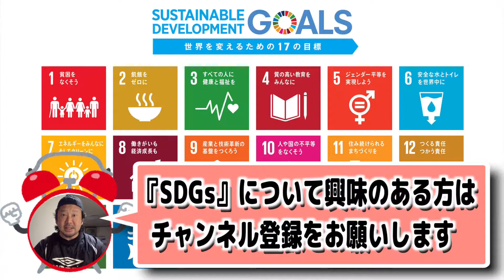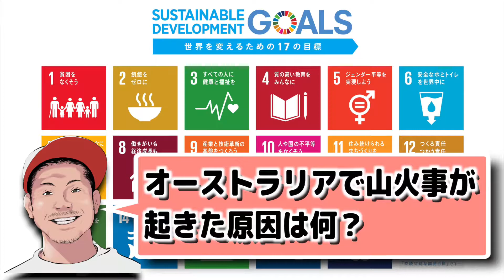オーストラリア🇦🇺 山火事🔥何で起こるの？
✅関連動画
ヒカキンと一緒にオーストラリア森林火災の
オーストラリアの希少動物が危機
オーストラリア“森林火災”

✅動画目次
00:00 『SDGs』について
00:45 「気候変動に対策を」
04:15 山火事で法律は変わった？
05:37 「海の豊かさを守ろう」
09:03 山火事が起きた原因

このチャンネルでは、今話題になっている「SDGs」について
世界中の人達の考え方や、意見を聞いて、一人でも多くの人に
「SDGs」について知ってもらおうという動画です。

今後も定期的に動画を投稿していくので「SDGs」に興味がある方は

映像協力：NativeCamp.
7日間無料トライアル実地中！！

【Music】
Song:LiQWYD-Alive,Birthday,Echoes,Feel,happier,I need you,
Justsmile,Let go,light,Memories,Sweet,Show me,
Sunny,SmileTake off,WeGotSomething,Night out